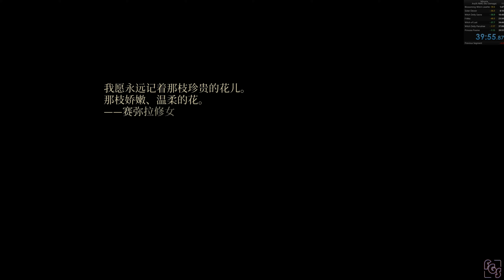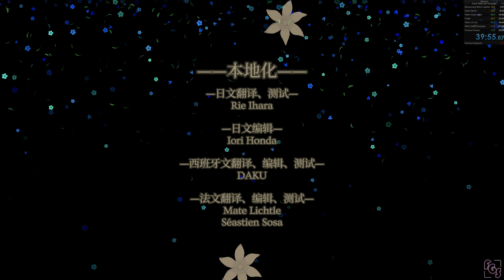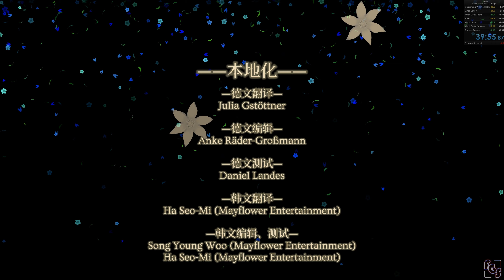Minoria - Any% Glitchless Speedrun + No damage RTA39:55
Game name : Minoria
Game version : 1.085d
Game Controller : XBox360 game controller

Main Challenge : Glitchless speedrun
Secord Challenge : Full game no damage + Finish before 42min